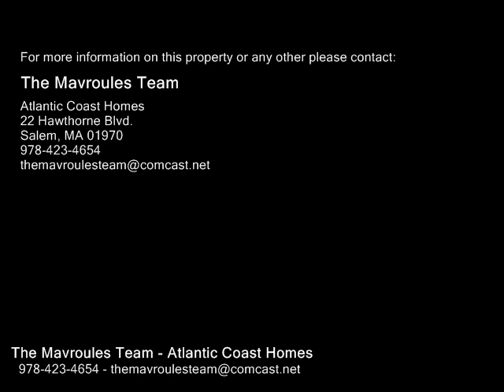1 Pinecrest Rd, North Reading MA 01864 - Single Family Home - Real Estate - For Sale -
1 Pinecrest Rd, North Reading MA 01864  Single Family Home  Real Estate  For Sale   Welcome home! Don't miss out on this wonderful opportunity to live in North Reading at an affordable price. This well maintained home is perfect for first time buyers, downsizing or condo alternative. This sun splashed home features many updates throughout and steps away from Martin's Pond. The floorplan includes 2 bedrooms, spacious living room, updated kitchen and full bath. Other features include recently painted interior, gas heating & cooking, newer flooring and central ac. Enjoy the private fenced in back yard which has been professionally landscaped and includes a large storage shed, deck and firepit. Close to shopping, restaurants and easy access to highways. Enjoy all that Martin's Pond has to offer  kayaking, canoeing, fishing, beach and playground. Nothing to do but move in and enjoy!